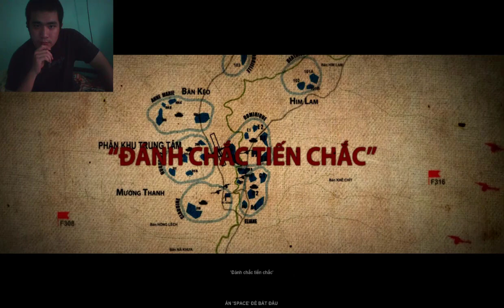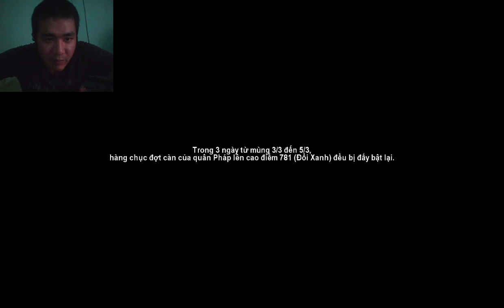[PB] - Chiến dịch số 5: " Đồi Huân Chương " - Game Việt 7554 - Chiến dịch Điện Biên Phủ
Game : 7554
Anh Hùng : Hoàng Đăng An
Địa điểm : Đồi Xanh, Bàn Tà Lèng
Tiểu đoàn 439, Trung Đoàn 9B , Đại đoàn 316